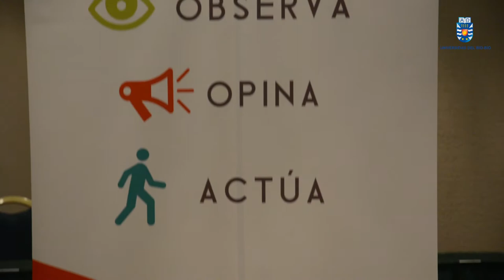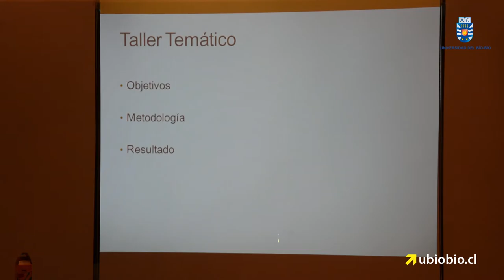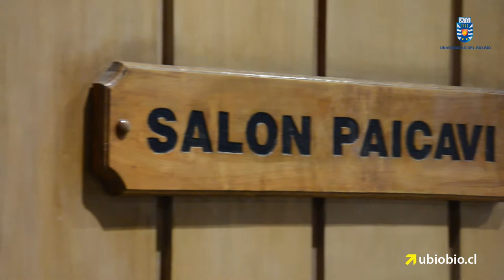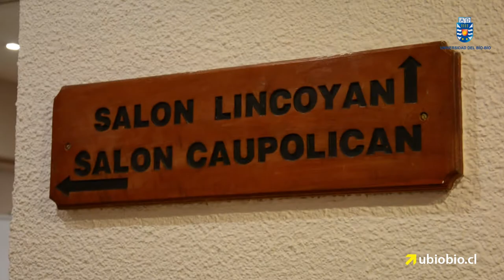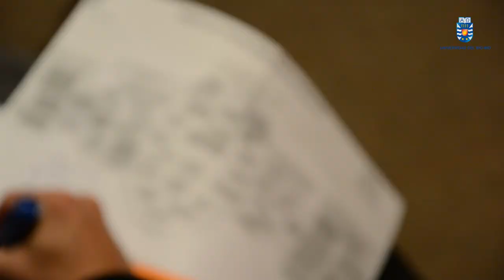Amplia convocatoria de comunidad regional en talleres temáticos de la ERD